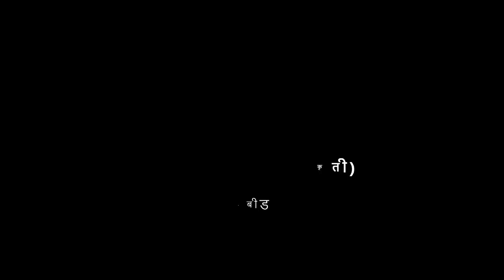१ली | भाग ३ | पान क्र. ८ | अनुकरणात्मक कृती | प्राणी कृती | VSchool